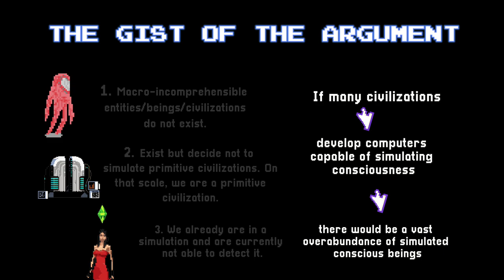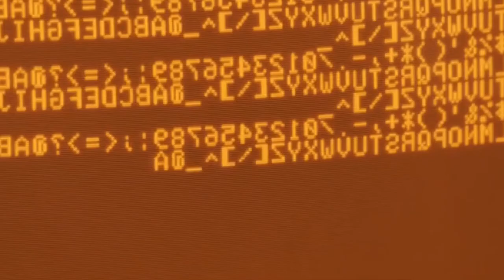Simulation Theory in 100 Seconds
Philosophy, faith, or science? Is it possible that our entire reality is a computer simulation? Why do people like Elon Musk and Neil DeGrasse Tyson think this is possible? In this video, I am attempting to explain Nick Bostrom's argument for the simulation theory in 100 seconds.